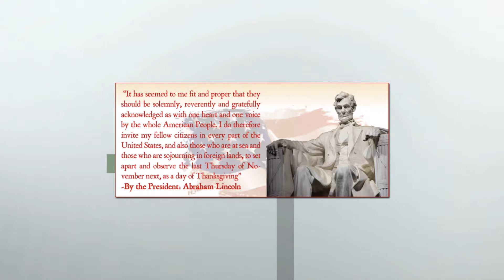Turkey Holiday Tradition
Ever wonder why turkey is the center of the plate every holiday season? We have the answers on this week's Field to Plate.